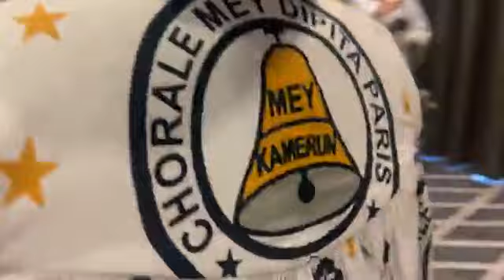MARIAGE CLAUDINE ET MARTIN EDJANGUE ENTREE DES MARIES